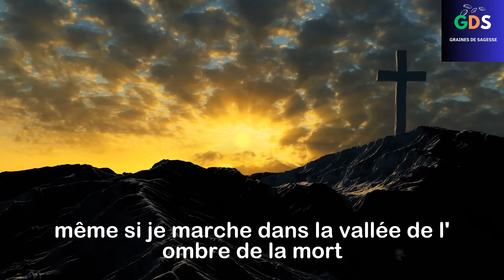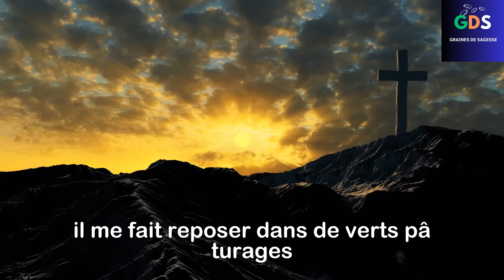PSAUME 23 / UNE PRIÈRE PUISSANTE POUR ATTIRER L'ABONDANCE ET LA PROSPÉRITÉ DANS VOTRE VIE.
Découvrez la Puissance du Psaume 23 dans cette Vidéo Inspirante ! Dans cette vidéo, nous explorons le puissant Psaume 23, une prière biblique reconnue pour attirer l'abondance et la prospérité dans votre vie. Plongez-vous dans les profondes significations de ce psaume et apprenez comment le réciter avec conviction pour manifester la richesse spirituelle et matérielle que vous désirez. À travers des enseignements inspirants et des exemples concrets, cette vidéo vous guidera dans la pratique de cette prière puissante, vous aidant à cultiver une mentalité d'abondance et à ouvrir les portes de la prospérité dans tous les aspects de votre vie. Ne manquez pas cette opportunité de renforcer votre connexion spirituelle et d'attirer l'abondance divine que vous méritez !

►COMMENTE ! 💬
►PARTAGE ! ➤